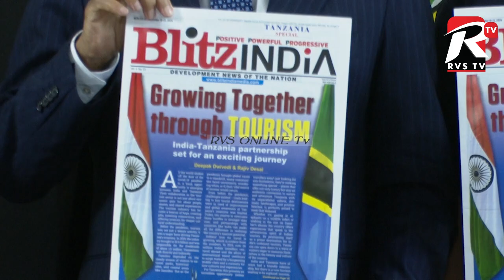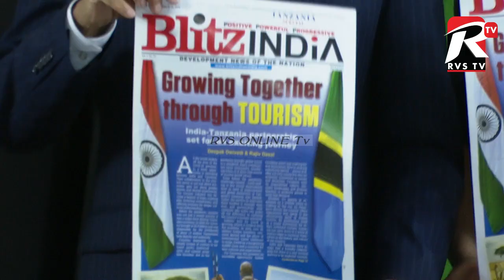UJUMBE WA ASIA INVESTIMENT HUU HAPA